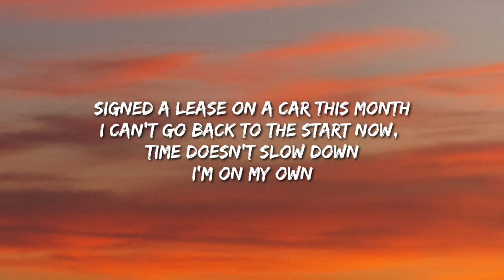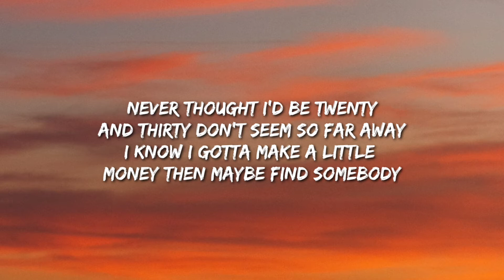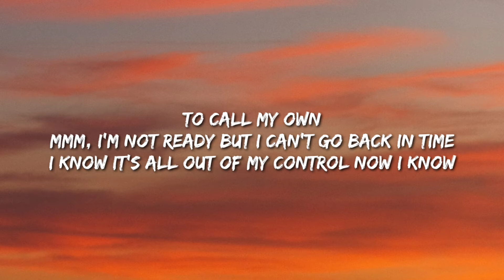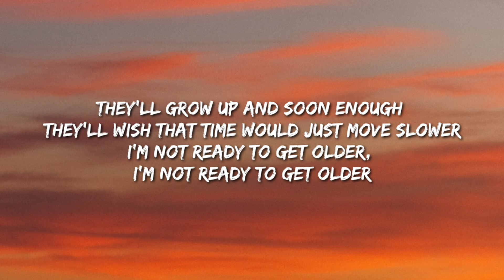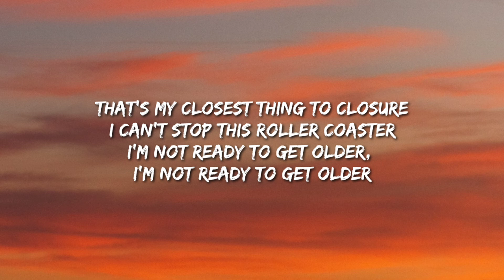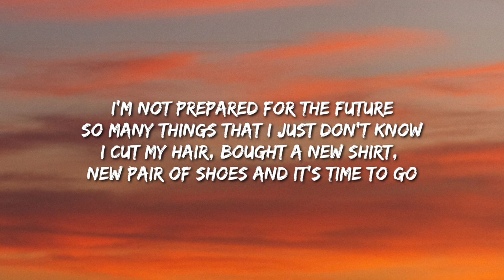Alec Benjamin - Older (Lyrics)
Lyrics
[Verse 1]
I'm not prepared for the future
So many things that I just don't know
I cut my hair, bought a new shirt, new pair of shoes
And it's time to go, I finally found an apartment
Signed a lease on a car this month
I can't go back to the start now, time doesn't slow down

[Chorus]
Guess my childhood is over
Now I'm taking down the posters
And I'm putting all my things inside a box next to a toaster
That's my closest thing to closure
I can't stop this roller coaster
I'm not ready to get older, I'm not ready to get older

Now I'm taking down my posters
And I'm telling all my friends we'll get together next October

[Post-Chorus]
Mmm, ba-ra-ra-ra-ra
Mmm, ba-ra-ra-ra-ra
Mmm, ba-ra-ra-ra-ra

[Verse 2]
Never thought I'd be twenty
And thirty don't seem so far away
I know I gotta make a little money then maybe find somebody
To call my own
Mmm, I'm not ready but I can't go back in time
I know it's all out of my control now I know

[Post-Chorus]
Mmm, ba-ra-ra-ra-ra
Mmm, ba-ra-ra-ra-ra
Mmm, ba-ra-ra-ra-ra

[Bridge]
One day I’ll be buying posters
For my kids just like my parents did for me, it’s never over
They’ll grow up and soon enough they’ll wish that time would just move slower

[Post-Chorus]
Mmm, ba-ra-ra-ra-ra
Mmm, ba-ra-ra-ra-ra
Mmm, ba-ra-ra-ra-ra

[Outro]
And it's time to go